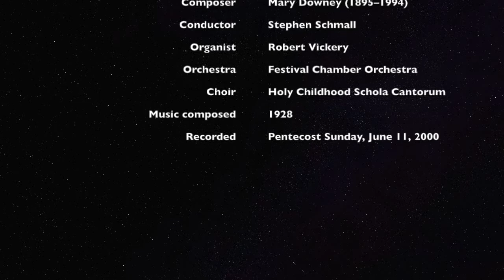Missa in honorem Nativitatis Beatae Mariae Virginis: Kyrie by Mary Downey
The Kyrie from the Missa in honorem Nativitatis Beatae Mariae Virginis by Mary Elizabeth Downey. Conducted by Stephen Schmall on Pentecost Sunday, June 11, 2000.

The mass was composed in 1928 when Downey was studying under Pietro Yon in New York City. Her Missa in honorem Nativitatis Beatae Mariae Virginis was premiered at St. Patrick's midnight mass in 1928, in an orchestration by Yon, with a choir of 150, and was broadcast live on radio. The photos in the video are of St. Patrick's Cathedral in Manhattan.